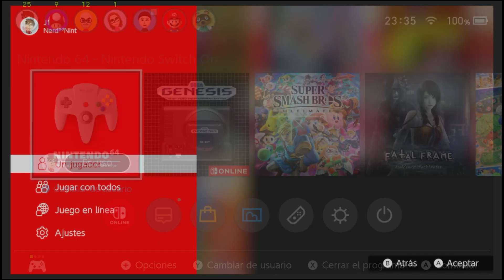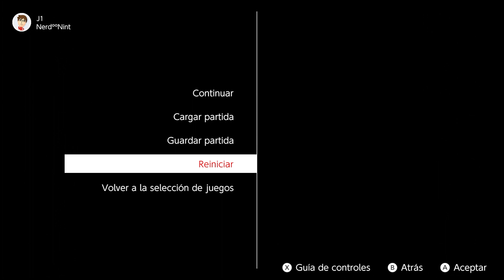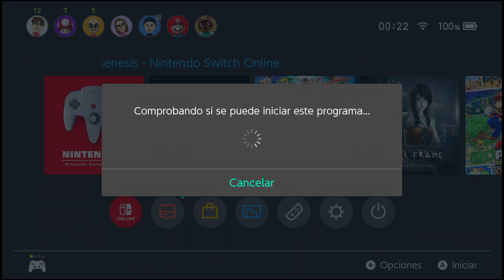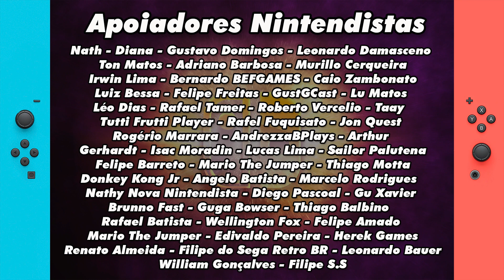Testei a Expansão do Nintendo Switch Online. Vale a pena pagar tão caro?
Saiba tudo sobre o Nintendo Switch Online Expansion Pack, como estão rodando os games, como funcionam os aplicativos, quais são as opções de menu, as melhorias e mais...